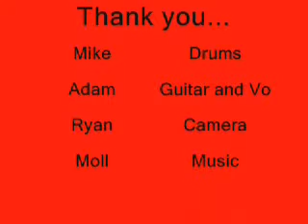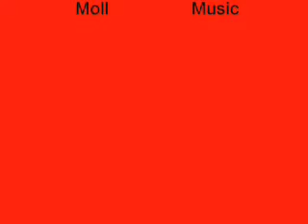black betty air band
While sifting through my video files i found this video and i thought, what better way to have some fun then to upload this